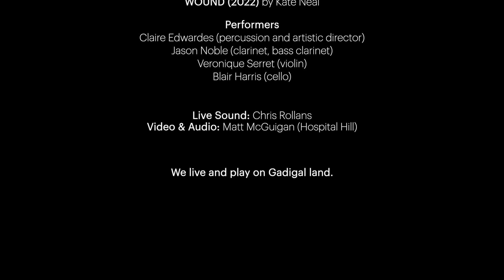Kate Neal – Wound (2022)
The world premiere of Kate Neal's Wound (2022) performed by Ensemble Offspring at Cell Block Theatre, National Art School on 11 September 2022.

Wound is a series of etudes for Ensemble Offspring. Taking as a launching place the idea of interweaving threads of cellular material, the work looks at slowly evolving and repeating motives which unravel, travel, wind, unwind, and interweave in textural evolutions to create a kind of woollen jumper, wrap or covering. It speaks to the form of an etude – a series of works looking specifically and in detail at a particular type of idea or technique, and in this case, a textural thread.

Initially the work was titled Strikt – referring in German to [ge-strickt] for knitting, using the concept of the cord, the rope, with the idea "to pull on one rope together" – the webbing and working of strands of thread we might fuse and interweave across time, culture, genre, art-form. Much like our own lives, the threads of which travel, entwine and unravel into ever circular states of forward and backward motion. – Kate Neal

Performers:
Claire Edwardes (Artistic Director, percussion)
Jason Noble (clarinet, bass clarinet)
Véronique Serret (violin)

Audio by Chris Rollans
Video by Matt McGuigan (Hospital Hill)

Ensemble Offspring is assisted by the NSW Government through Create NSW. Listen Up! is supported by the National Art School and Kawai.